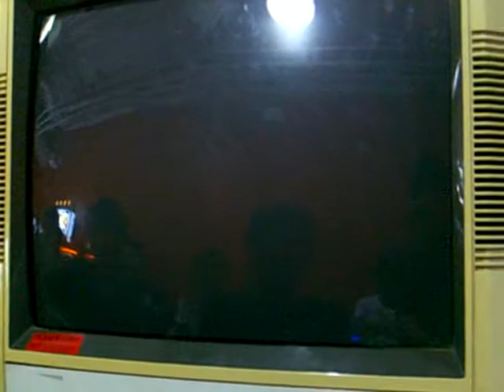MBAA Casual 32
Location : ZoneX Dhoby Ghaut
Date: 20081003